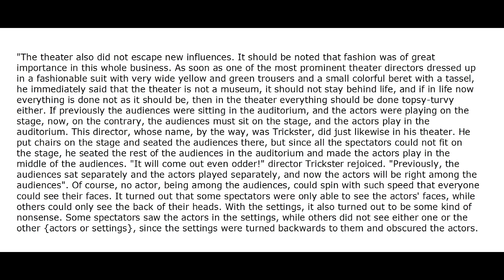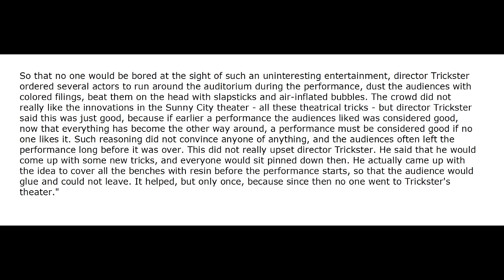Episode 40: Theater fashion in a children's book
source:
Nikolay Nosov - Dunno in the Sun City